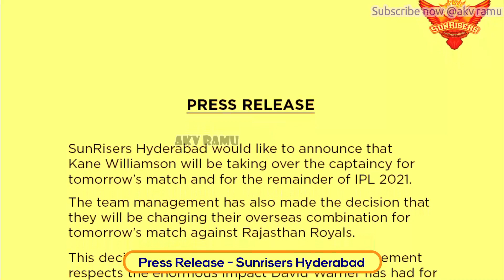Sunrisers Hyderabad Captain Change 2021 IPL 14th Season Kane Williamson Warner Indian Premier League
New Zealand skipper Kane Williamson has taken over from David Warner as Sunrisers Hyderabad captain for the remainder of the Indian Premier League season. SRH were led by David Warner in their first six games of the season. They have had a disappointing start to the tournament, losing five out of their first six matches.